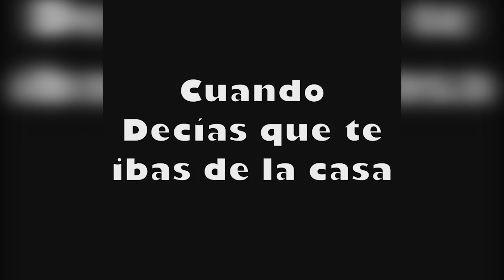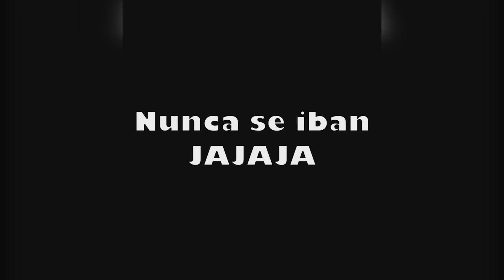CUANDO le DICES a TU MAMÁ que TE VAS DE LA CASA [ Anthony Lencina ]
Hola familia! Espero les haya gustado el video.

✅ÚNETE A MI CUENTA DE INSTAGRAM DE "CLUB DE FANS" @anthony.lencina.fans
❗Es mi única cuenta oficial de FANS❗ NO TENGO OTRAS CUENTAS.

✅UNETE A MI GRUPO OFICIAL DE FACEBOOK.
🔥Anthony Lencina Oficial🔥 Estaré muy activo por allá.
❗Es mi unico grupo oficial de facebook❗ NO TENGO OTROS GRUPOS.